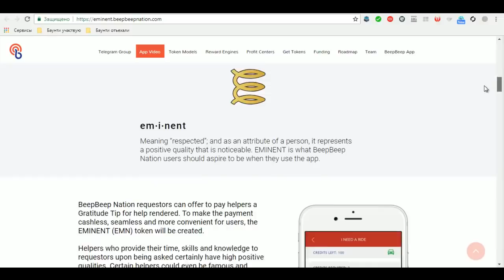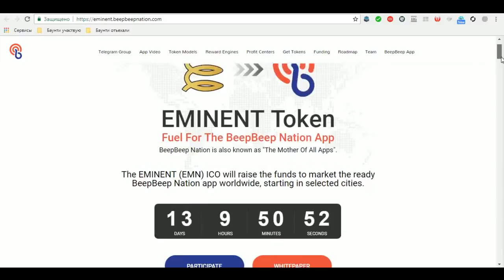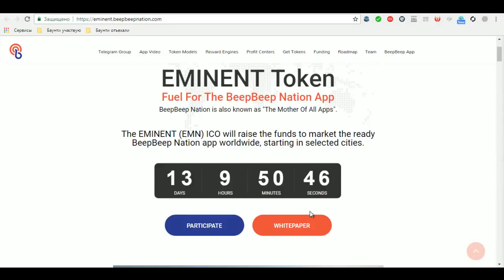BeepBeep Nation - это «Мать всех приложений»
Investupscale
Username Btalk: InvestUpScale.com
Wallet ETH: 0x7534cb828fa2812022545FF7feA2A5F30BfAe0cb